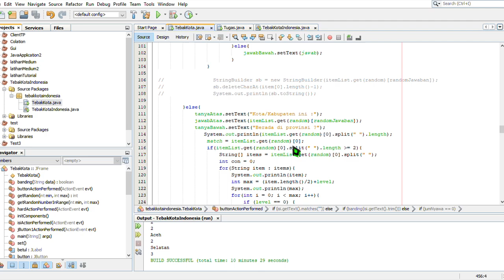[Demo tugas PBO] aplikasi java cerdas cermat geografi indonesia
Nama :  Mohammad syailendra kusumah
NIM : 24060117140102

~latar belakang masalah :
Game merupakan sarana belajar anak yang intuitif dan menyenangkan, apalagi bila game tersebut dapat dikemas dalam suasana kompetitif sehingga menimbulkan rasa ingin berjuang dan melakukan lebih, untuk itu game dapat dimanfaatkan sebagai sarana edukasi interaktif anak dalam kasus ini edukasi geografi indonesia.

~penjelasan
1.Data set diambil dari API rajaongkir.
2.Data set dimasukan kedalam List.
3.List berbentuk List of String[] (list of array string), yang berisi nama provinsi dan kota.
4.Ada dua pertanyaan yaitu menanyakan nama kota/kabupaten atau nama provinsi, setiap pertanyaan diambil random menggunakan index yang di tentukan class Random.
5. Setiap pertanyaan akan di ubah hingga beberapa huruf dalam katanya di ubah dengan '?' dengan split dan replace string.
6. Ada dua mode yaitu mode biasa dan hard mode dimana jumlah huruf yang di ubah menjadi '?' menjadi lebih banyak dengan skor 3x lipat.
7. Tombol skip di gunakan untuk mereset pertanyaan tanpa pengecekan kebenaran, nyawa tidak berkurang, soal berubah, dan skor -10.
8. Tombol Jawab di gunakan sebagai tombol pengecekan dengan mengambil string yang berada di textfield lalu dibandingkan dengan data set yang terpilih menjadi pertanyaan.
9.Area score menampilkan score saat ini dan list dari score yang telah masuk dan menampilkan score tertinggi, data tersebut disimpan dalam
queue.